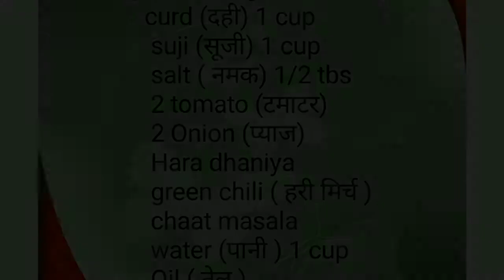Suji uttapam recipe / सूजी उत्तपम रेसिपी / rawa uttapam